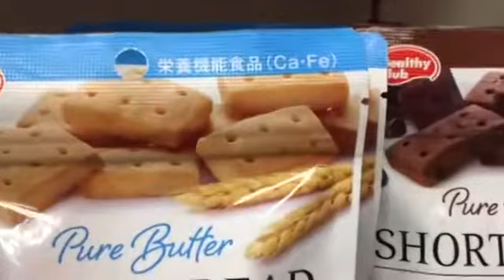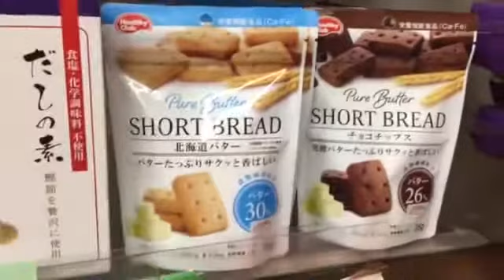秋田市薬局 血圧 血糖値 カルシウム 鉄分 栄養機能食品